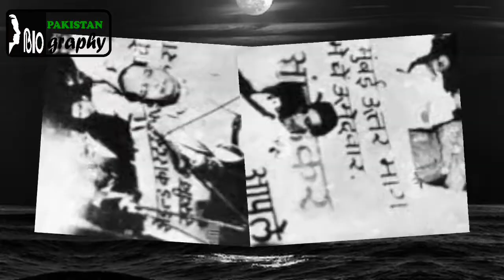Biography of Political Personalities of Pakistan|The History of Jogendranath Mandal.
Who was Jogendranath Mandal?
Why Jinnah chose him?
Jogendranath Mandal (যোগেন্দ্রনাথ মন্ডল) (29 January 1904 – 5 October 1968), was one of the founding fathers of modern state of Pakistan, and legislator serving as country's first minister of law and labour, and also was second minister of Commonwealth and Kashmir affairs. In the cabinet of Interim Government of India, He got the law portfolio before.